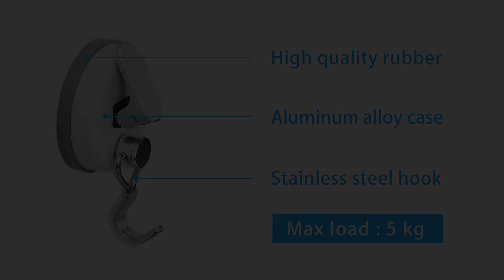【HANLIX】Vacuum Suction Cup With Metal Hook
1. High quality rubber
2. Aluminum alloy case
3. Stainless steel hook
4. Max load : 5 KG